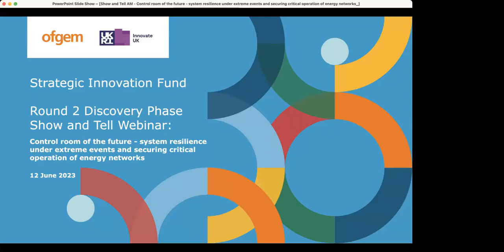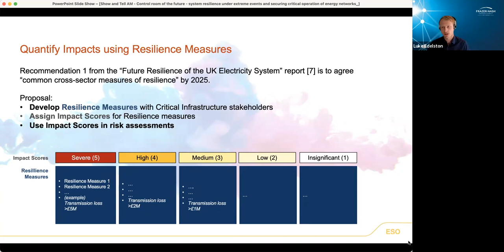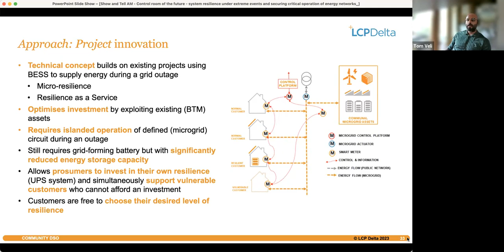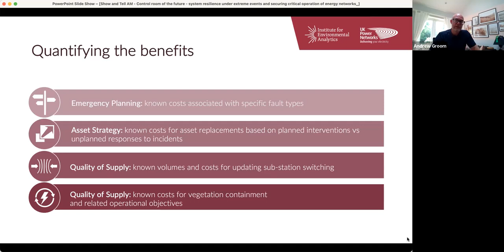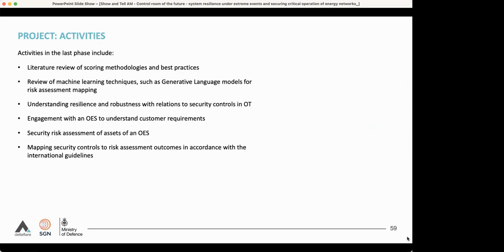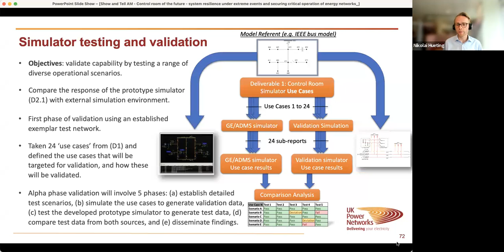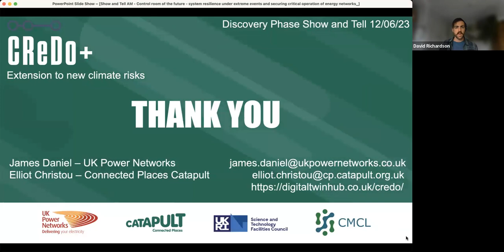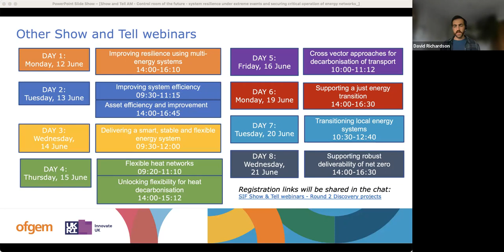Control room of the future - system resilience to extreme events, securing energy network operations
Presentations from:

Scenarios for Extreme Events - a strategic planning methodology for global events which are unlikely but could have severe repercussions on energy networks
Resilient Customer Response - how can electricity customers with their own renewable energy sources or storage help themselves and others in the event of network outages
WARN (Weather Alerts and Risk analysis for Network operators) - developing and testing an integrated digital solution for monitoring weather and climate-related risks to electricity distribution networks
Looking-Glass - new analytic techniques and technology to measure the performance and effectiveness of security controls in energy networks
Trinity - advanced energy network control room simulators, to help staff dealing with increasing complexity driven by the net zero transition
CReDo+ Climate Resilience Demonstrator (extension to new climate risks) - tools to help predict likely risks to energy networks from extreme weather events
CommsConnect - providing reliable, resilient and more cost-effective communications for power grid operation, by combining public and private communication networks

Innovate UK KTN exists to connect innovators with new partners and new opportunities beyond their existing thinking – accelerating ambitious ideas into real-world solutions.